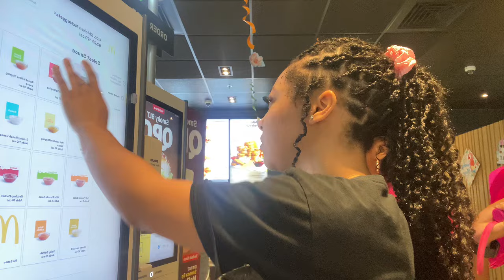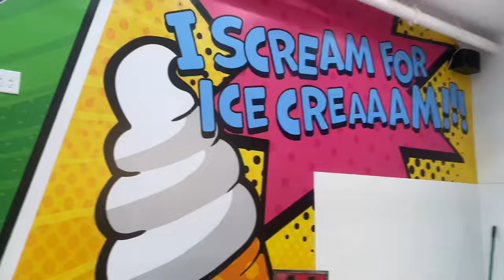MYRTLE BEACH GIRLS' TRIP VLOG | beach, going out, shein haul, boardwalk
hey besties
My name is Tionna 🫶🏽
welcome back to my channel! i hope you all had an amazing day and are able to unwind and watch my video !! i hope y’all enjoyed todays video and if you did please give it a like, comment share and definitely subscribe ❤️

we just hit 800 and it’s the new year ! let’s keep it going. i appreciate y’all so much! keep showing love ❤️ on the road to 1k!

I hope you all enjoyed today’s video! Give it a big thumbs up if you did 💕. I love each and everyone of you .

click the first link to apart of my SHEIN TEAM and the second link is my code you can get $$ off your next purchase
US71899B
^ put that code in “my references” on the main page of the shein app!!

FAQ :
how old are you ? 18
where are you from ? Indianapolis, IN
classification : college sophomore
what do you edit with: capcut